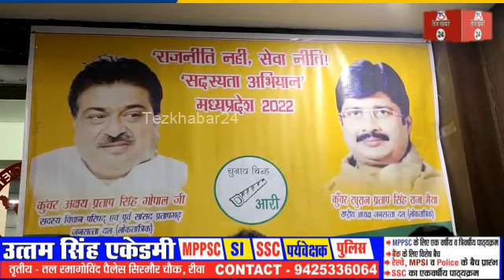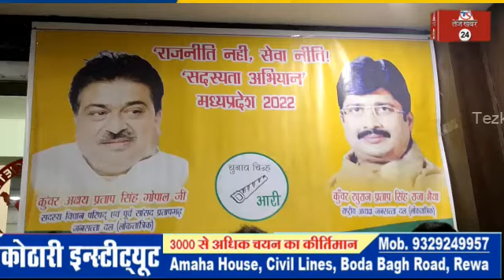UP के बाद अब MP में जनसत्ता दल लोकतांत्रिक पार्टी की एंट्री, शुरु किया गया सदस्यता अभियान...